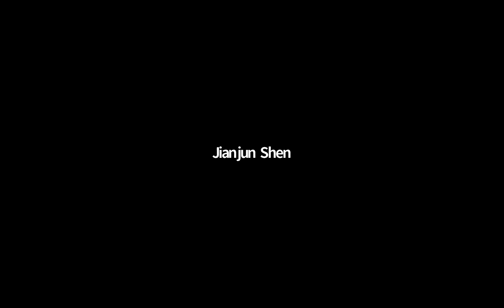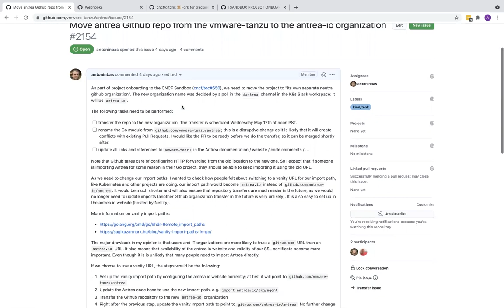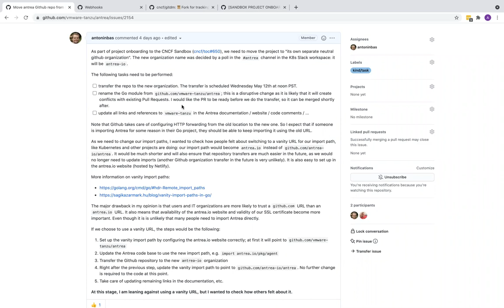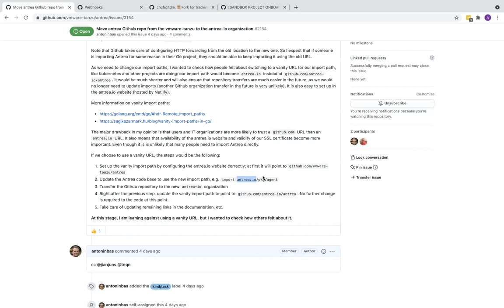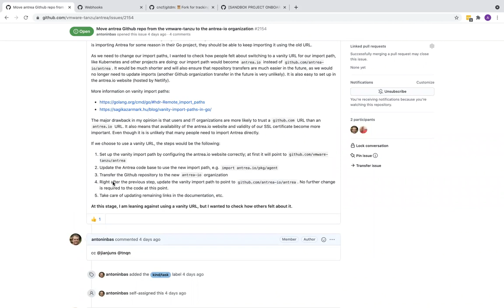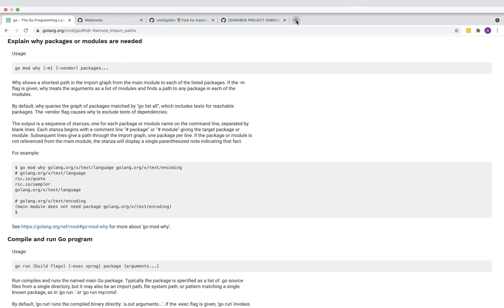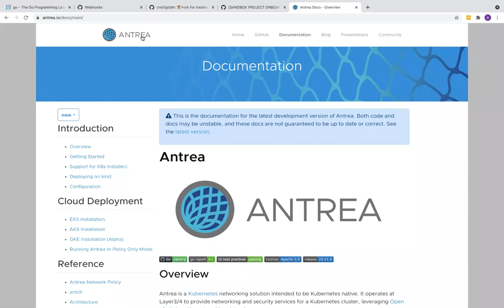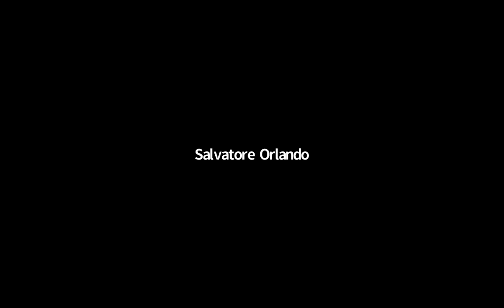Antrea Community Meting 05/10/2021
Antrea Community Meeting, May 10th 2021